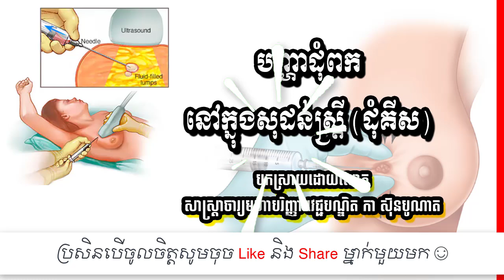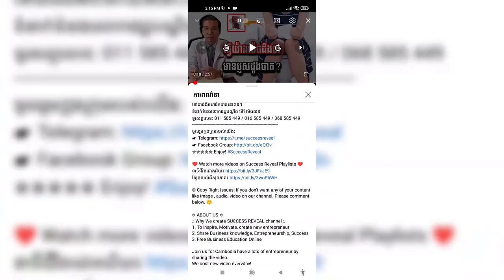បញ្ហា​ដុំពក​នៅ​ក្នុង​សុដន់​ស្ត្រី (ដុំគីស) , វេជ្ជ. កា ស៊ុនបូណាត , Breast Cyst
In this video we want to show you about បញ្ហា​ដុំពក​នៅ​ក្នុង​សុដន់​ស្ត្រី (ដុំគីស) វេជ្ជ. កា ស៊ុនបូណាត ,  Breast Cyst , SUCCESS REVEAL

ដុំពក​ក្នុង​ដោះ​របស់​ស្ត្រី ជា​ភាសា​អង់គ្លេស​ហៅថា Breast Cyst តែង​មាន​ទឹក​ខាប់ៗ ហើយ​ដុំ​ពក​នេះ​ច្រើន​កើត​មាន​ជាទូទៅ ជាពិសេស​ចំពោះ​ស្ត្រី​អាយុ ៤០​ឆ្នាំ ដល់ ៦០​ឆ្នាំ ។ សូម​អញ្ជើញ​ស្តាប់​ប្រសាសន៍​របស់​លោក​សាស្ត្រាចារ្យ​មហា​បរិញ្ញា វេជ្ជបណ្ឌិត កា ស៊ុនបូណាត ព្រឹទ្ធបុរស​នៃ​មហាវិទ្យាល័យ​វេជ្ជសាស្ត្រ​ភ្នំពេញ។
ចូលរួមក្នុងក្រុមរបស់យើង:
✮✮✮✮✮ Enjoy!

✡ ABOUT US ✡
.: Why We create SUCCESS REVEAL channel :.
1. To inspire, Motivate, create new entrepreneur
2. Share Business knowledge, Entrepreneurship, Success
3. Free Business Education Online